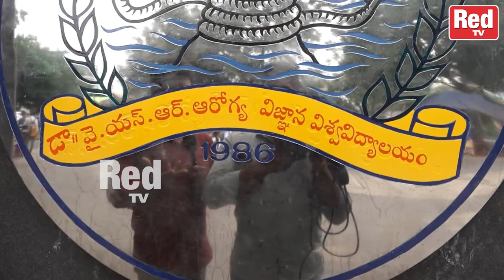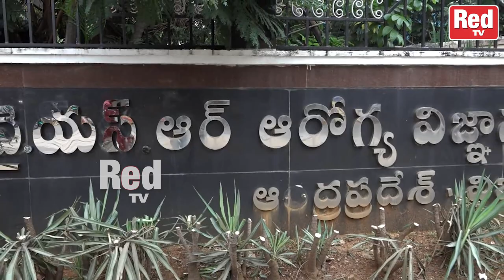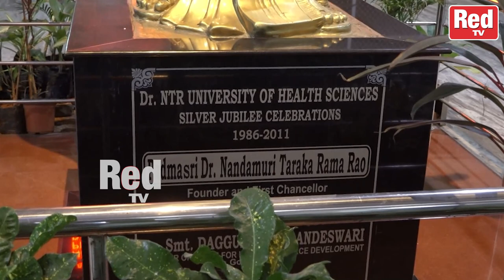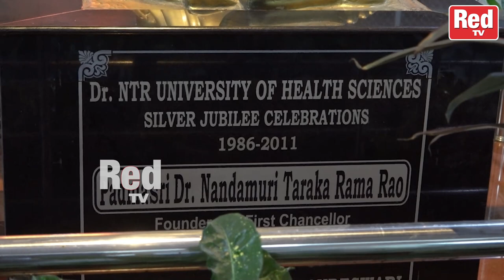NTR University Name Changed To YSR University | YSR University Visuals | NTR Statute | RED TV